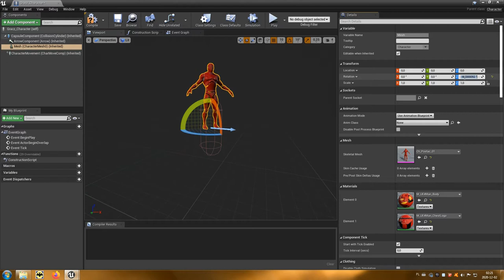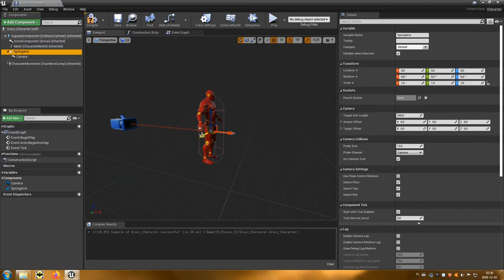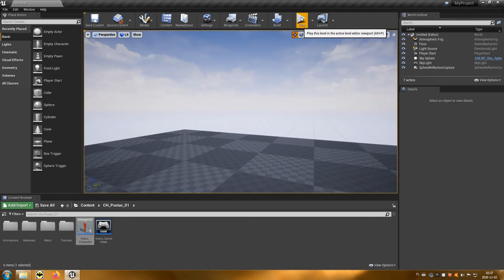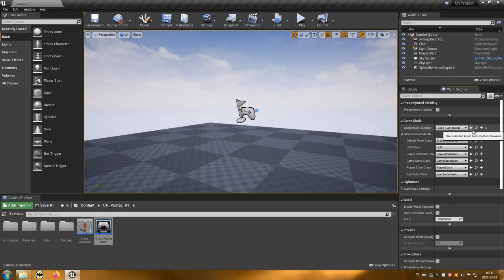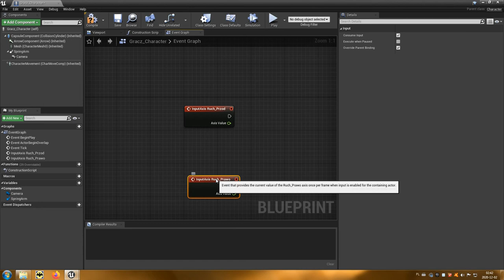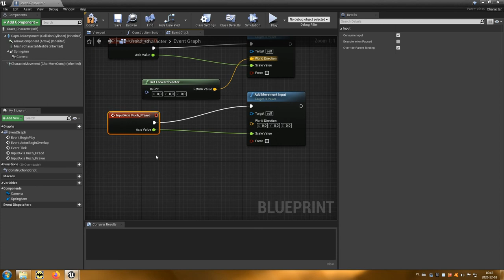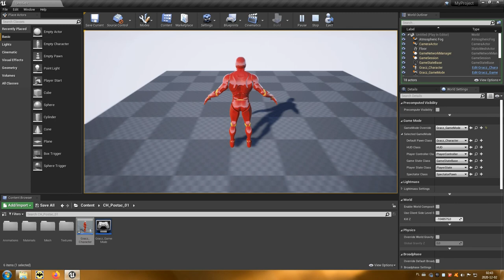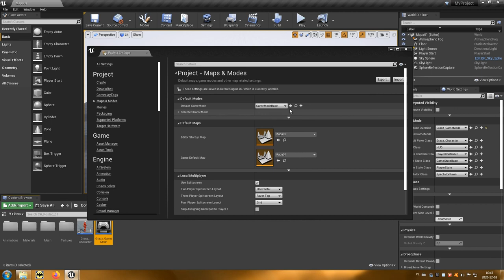04 Character Blueprint (TPP)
Film prezentuje jak stworzyć character blueprint, aby wykorzystać postać gracza w grze.
Opisuje w jaki sposób dodać obsługę klawiatury i pada.